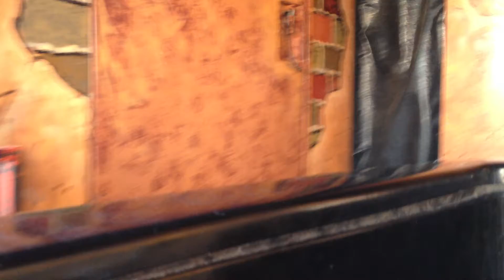Haunted Mansion | Blythe Fair | 3/23/13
Haunted Mansion ride at Blythe Fair in Blythe, California. Filmed on an iPhone 4S.